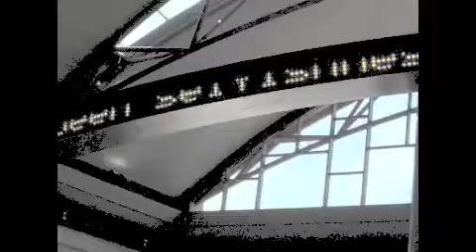Climbing Up To The Moon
This is me trying to capture the isolation of traveling alone. Meanwhile, I'm trying some new tricks - editing for the first time, using multiple clips, and trying some things with saturation and motion.

Movie #2.
Filmed and edited by Dan Dunford